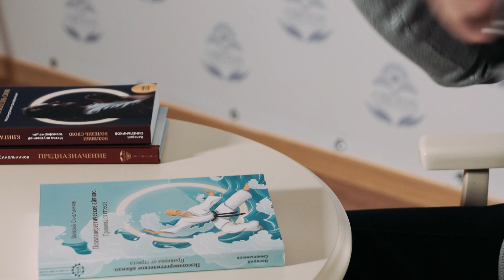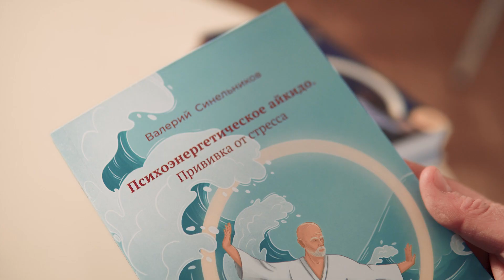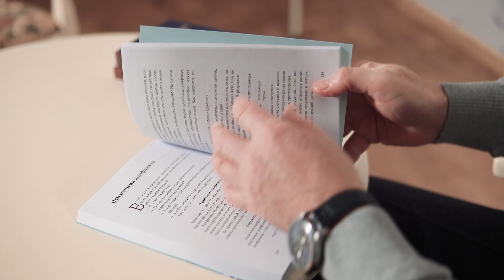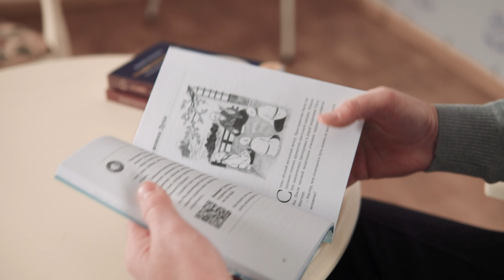Психоэнергетическое айкидо/ Как стать хозяином положения, если кажется, что выхода не существует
Эта книга отличается от предыдущей версии и несет в себе волшебную силу трансформации, благодаря которой Вы обретёте долгожданную гармонию и благополучие!
Книга «Психоэнергетическое Айкидо» Валерия Синельникова поможет научиться по-новому воспринимать окружающий мир и самого себя.
Цель автора – рассказать, что такое стресс, как стать Хозяином положения, даже если изначально Вам казалось, что выхода не существует, как применять с пользой накопленную энергию.
После прочтения книги у Вас получится изменить отношение к себе, к тем факторам в жизни, вызывающим дискомфорт, напряжение, стресс.

👨‍💻 Немного обо мне:
Я Синельников Валерий — доктор-психотерапевт, гомеопат, писатель, преподаватель йоги, академик Международной Славянской Академии (МСА) наук, образования, искусств и культуры, основатель Школы Здоровья и Радости и учебно-оздоровительного этнокультурного центра «Светоч».
Мои книги популярны не только в России. Они изданы на двадцати одном языке и с 1999 года пользуются неизменным спросом читателей в разных странах мира. Суммарный тираж книг более 15 млн экземпляров.
Первая книга «Возлюби болезнь свою» была издана в 1999 году и явилась результатом научной работы, которую я начал ещё, будучи студентом медицинского университета.
На этом канале я делюсь мыслями, опытом и знаниями на благо всех живых существ!
Здравия Вам!!!